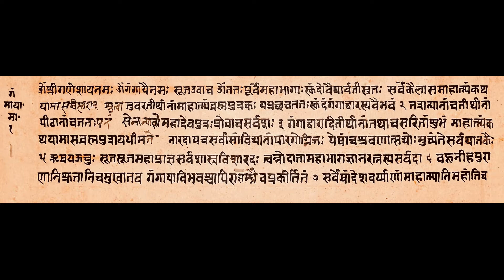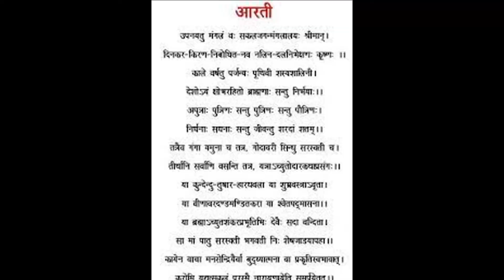swasthani ends माता स्वस्थानी को जय हो !!!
टोखा मा एसरी अन्त भयो स्वस्थानी ब्रत
हेरनै पर्ने एक पटक  !!